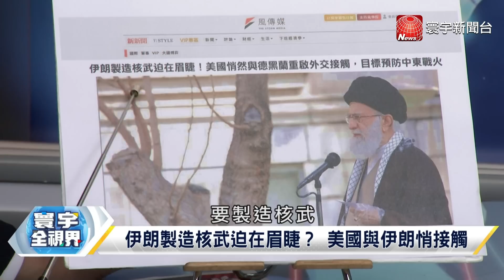P3 改掛五星旗？沙國拿100億美金倒戈？白宮剩F22坐鎮？能防中東共產化？ 【寰宇全視界】20230616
中國與沙烏地阿拉伯走近 美國不安瑟瑟發抖？
拉攏中東 中國與沙國簽署百億美元投資協議
巴勒斯坦總統訪中 北京展現促以巴和談企圖
布林肯：不強迫沙烏地在美中之間做選擇
沙國把中國拉進朋友圈 美國心急卻無力干涉？
沙國戰略自主意識抬頭 美在中東影響力下滑？
美國撤出發覺不妙 中俄立馬填補中東真空
應對俄戰機在中東挑釁 美軍派遣F-22戰鬥機
中國在中東越來越受歡迎？ 美國信用卻透支？
中東遠美親中轉折點？ 美全球布局到處破洞？
伊朗將與海灣國家組海軍聯盟 美國晴天霹靂？
中東建立自主軍事防禦力量 逐漸擺脫美國？
伊朗製造核武迫在眉睫？ 美國與伊朗悄接觸
伊朗擁有什麼籌碼？ 讓美國陷於被動局面？